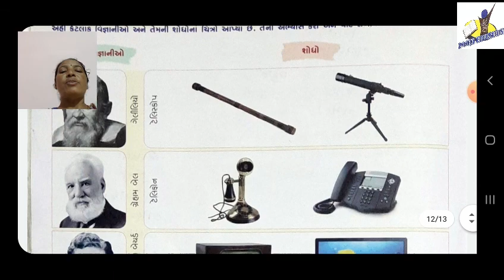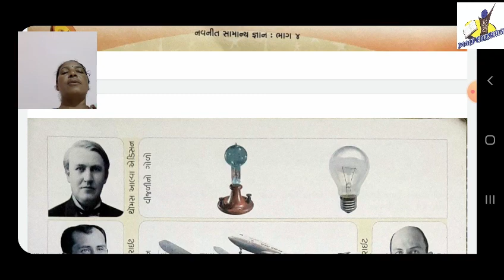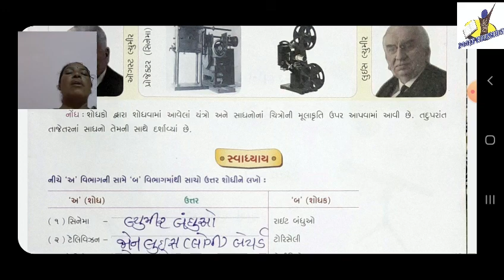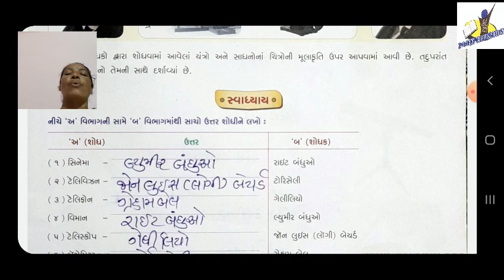STANDARD:- 4 / SUBJECT:- G. K (Chapter:- 7)